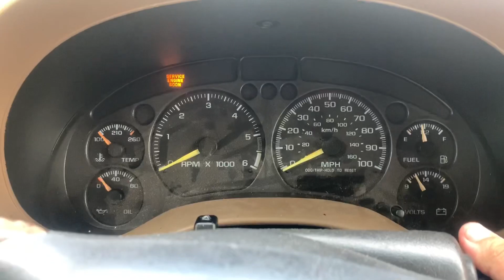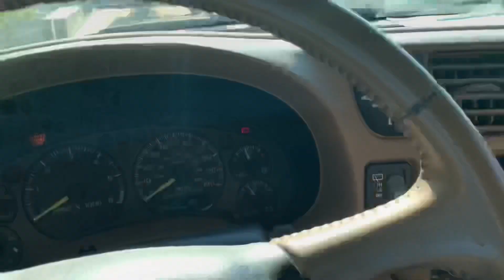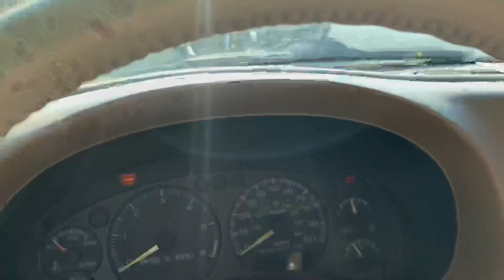Puras Fallas - Chevy Blazer/Trailblazer 2000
Este camioneta tiene una problema donde se apaga cuando estás manejando. Mientras que no manejes lejos aguanta.

Llegó el día que me dejo el Chevy Blazer. Estaré hablando sobre las problemas comunes y lo que paso.

Siganme por...

Musica al final de video